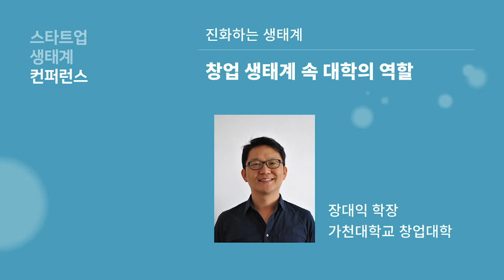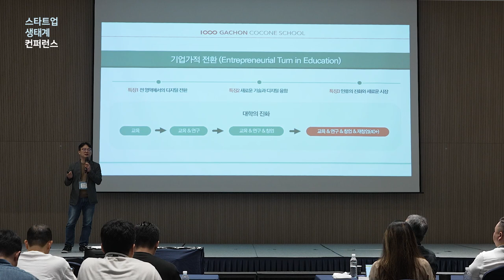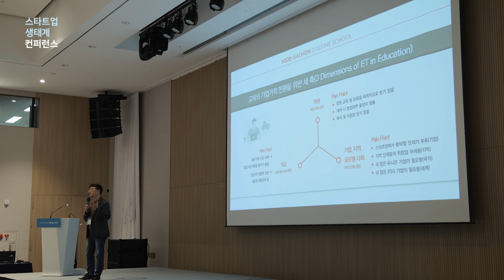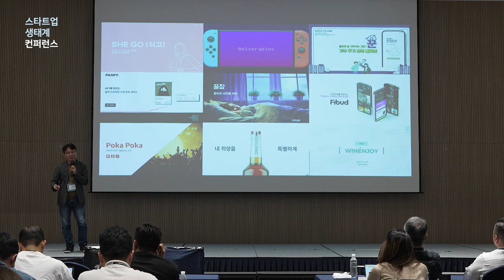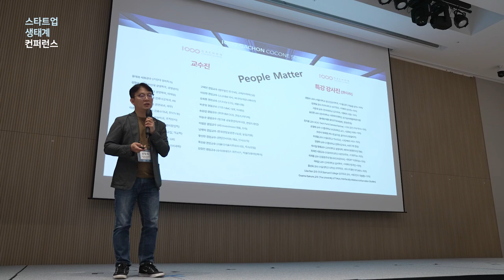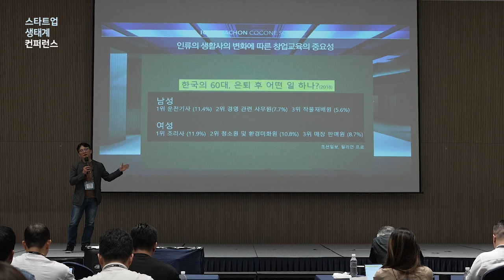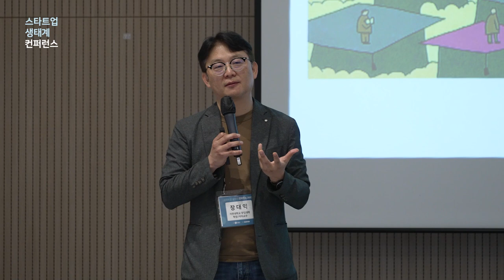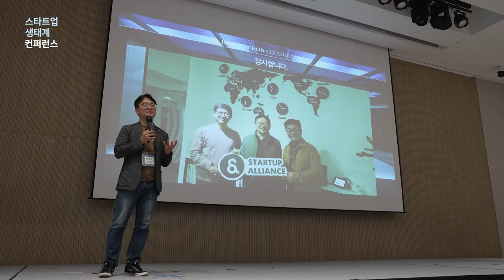[스타트업생태계컨퍼런스2023] 2-6 창업 생태계 속 대학의 역할 - 장대익 가천대학교 창업대학 학장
2023년 스타트업 생태계 컨퍼런스 Day 2 : 창업 생태계 속 대학의 역할 - 장대익 가천대학교 창업대학 학장